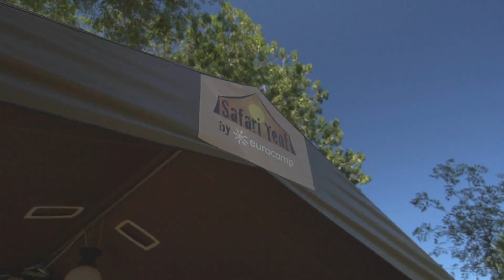Camping Domaine de la Brèche - Eurocamp campingvakanties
Camping Domaine de la Brèche, Loire, Frankrijk - Eurocamp campingvakanties: Boek een heerlijke vakantie op Camping Domaine de la Brèche, Loire. Meer info en direct uw vakantie in een luxe Eurocamp stacaravan of tent boeken »